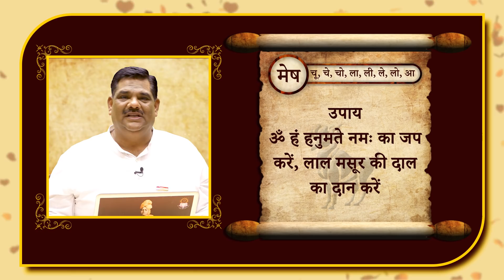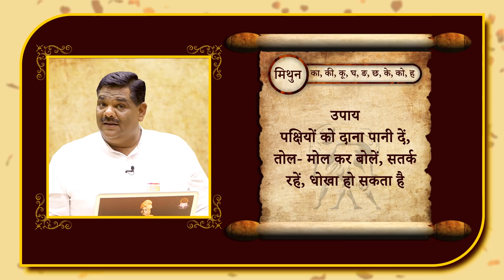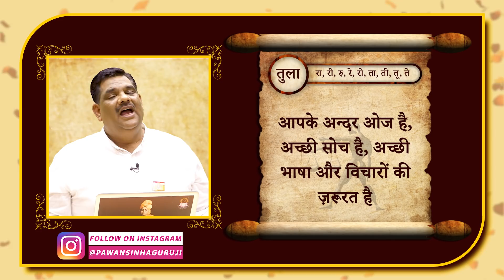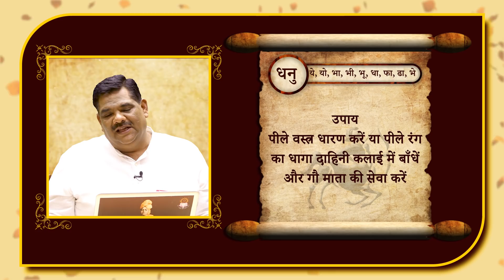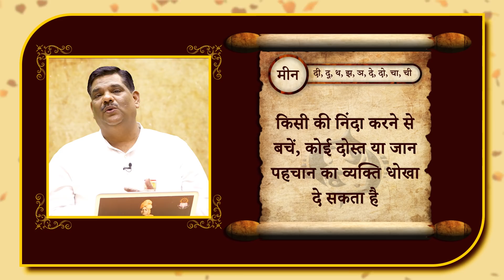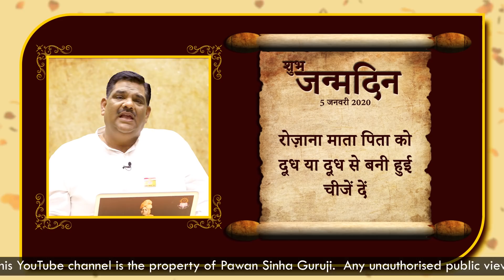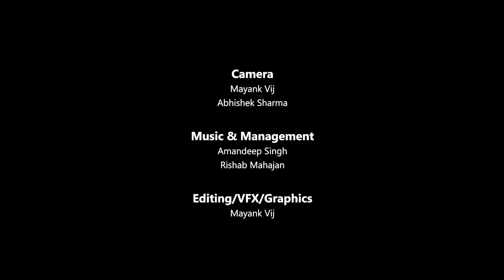Pawan Sinha Guruji | पवन सिन्हा गुरूजी | 5 January 2020